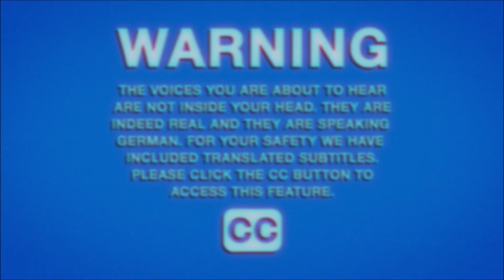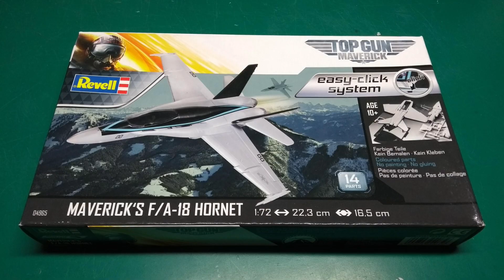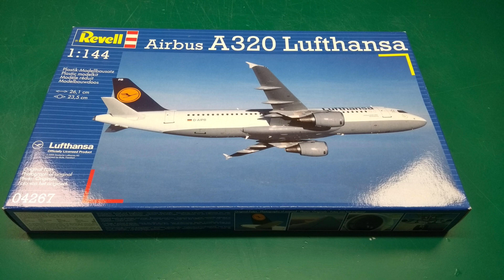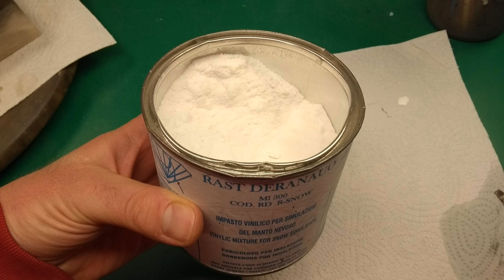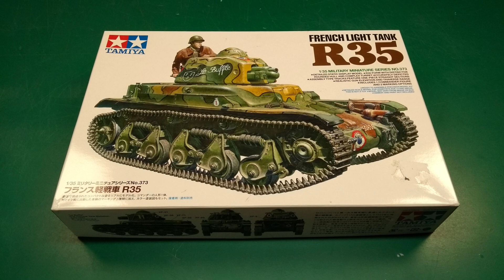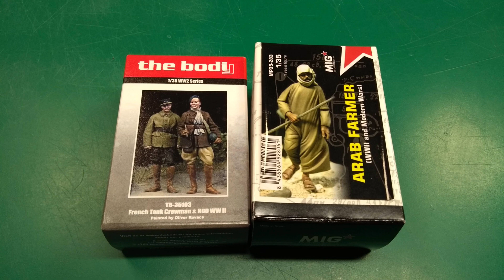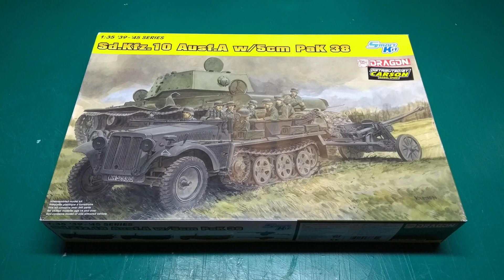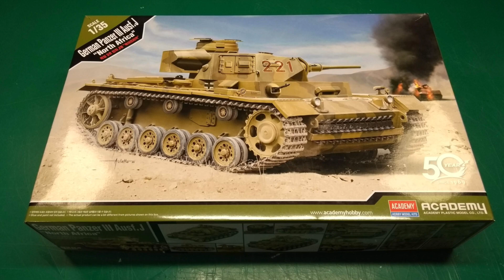Kanal-Update Januar/Februar 2022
Das neue Jahr ist zwar nicht mehr ganz frisch, aber ich hoffe, dass ihr alle einen guten Start hattet. Ich war ziemlich beschäftigt, und zwar im positiven Sinne, denn ich habe viel an meinen Modellbauprojekten und Videos gearbeitet. Dazu aber mehr im Kanal-Update.
Es steht auch demnächst ein Modellbau-Termin an, nämlich die Euro Model Expo in Lingen am 26. und 27. März. Ob das dann tatsächlich stattfindet bleibt abzuwarten, aber zumindest bin ich als Aussteller angemeldet. Man trifft sich also hoffentlich dort!

The new year is already a couple of weeks old, so i might be a bit late, but i really hope you had all a great start.
I kept myself very busy lately, in a positive sense of course, and worked a lot on my model projects and videos. More about that in this channel update.
There is also a model show coming up soon, namely the Euro Model Expo in Lingen on the 26th and 27th of March. Whether it can actually take place or not remains to be seen, at least i have signed up for it and will be there as an exhibitor. I hope to meet you there!